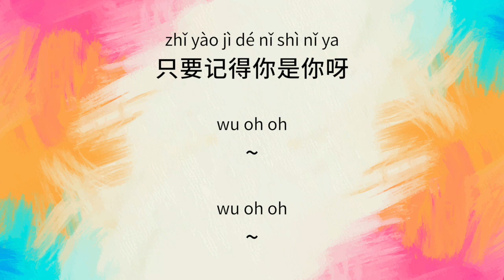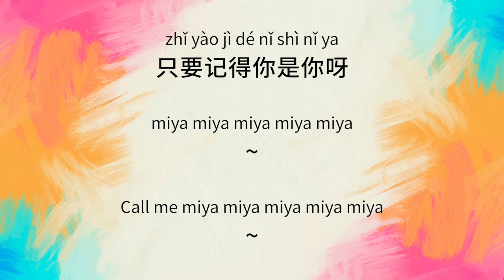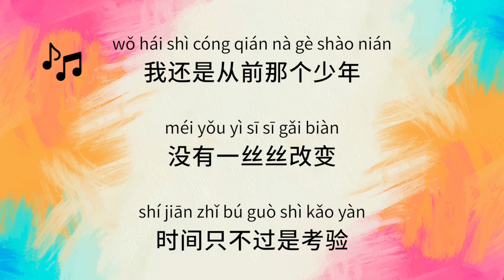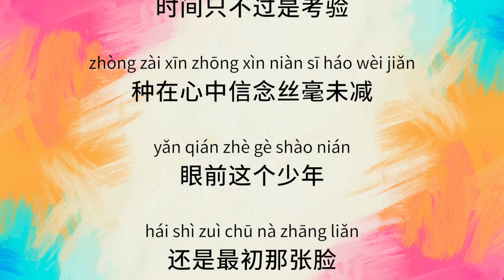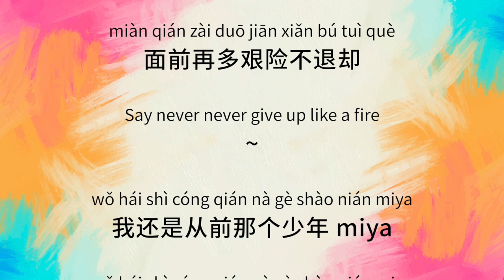Meng Ran 梦然【 Stay Young 少年】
Thank you to Mingtao Chen in the comment section for suggesting this amazing song.
It has catchy tunes with uplifting and inspirational lyrics.
Like this video so that more people will see this song.

Write your song suggestion in the comment section below.